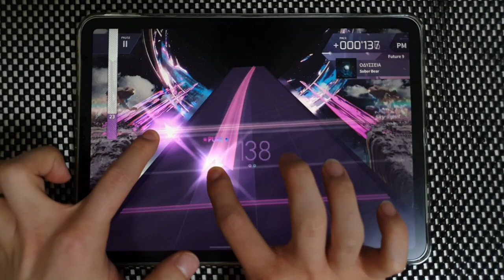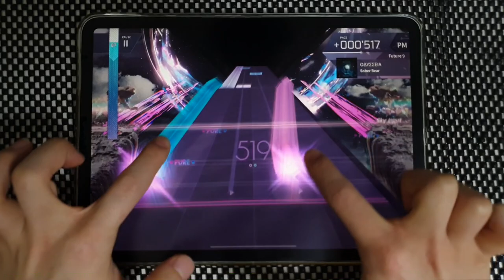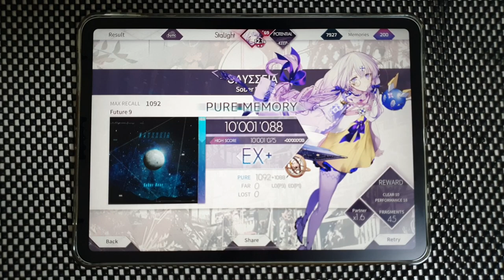【Arcaea】 ΟΔΥΣΣΕΙΑ [Future 9] PURE MEMORY (MAX-4)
Arcaea v3.6.1
Sober Bear - ΟΔΥΣΣΕΙΑ (ODYSSEIA)
Speed: 4.5
Offset: 107

Device:
iPad Pro 11
Recording Device:
Galaxy Note 10+
ZOOM H4n